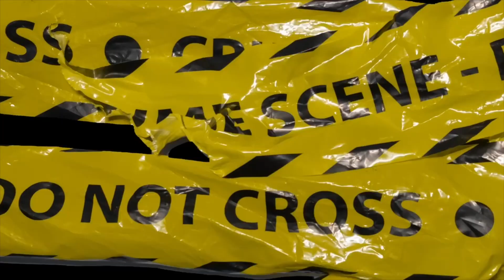CAN WHITE PEOPLE NAME 5 IMPORTANT BLACK PEOPLE????